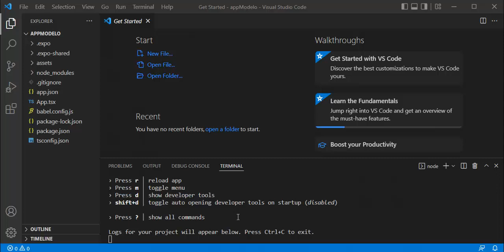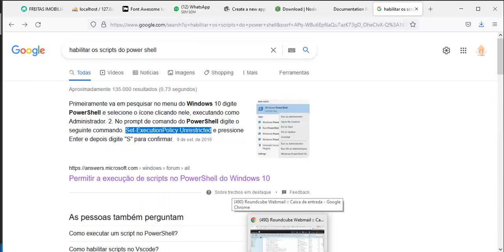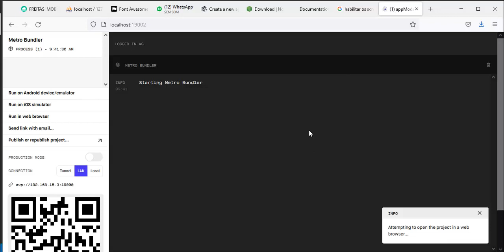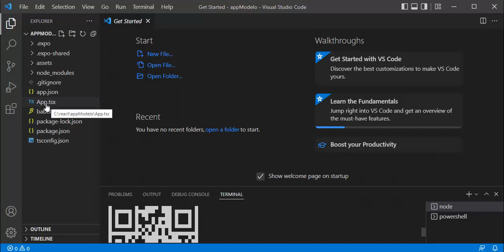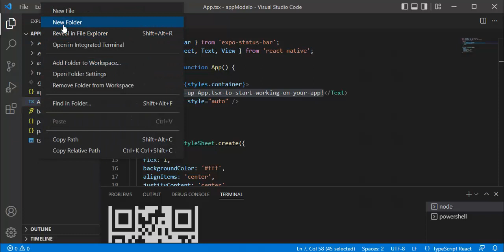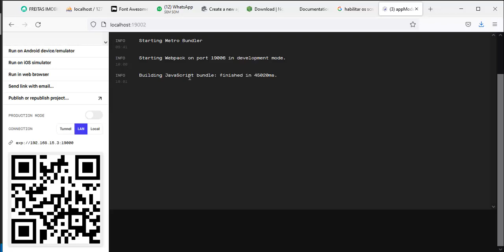React Native 2022 - Aula 05 Rodando o Projeto